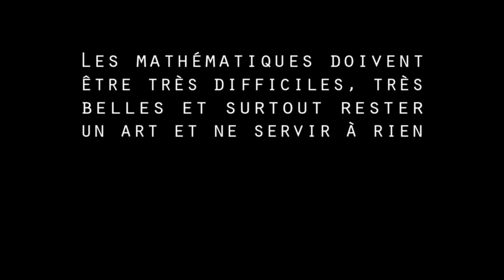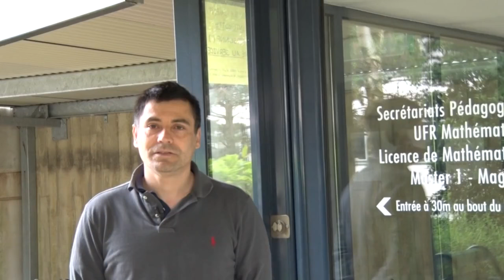À quoi servent les mathématiques ?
À quoi servent les mathématiques ? Quelques chercheurs rennais tentent de répondre à cette question.